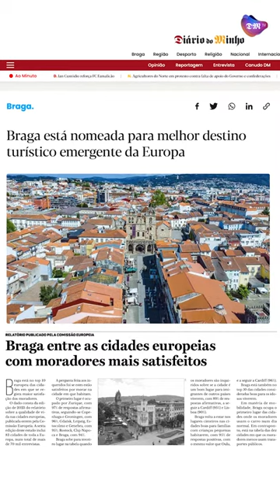Braga é vista como uma das melhores cidades europeias para viver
De acordo com um estudo realizado pela Comissão Europeia sobre a qualidade de vida nas cidades europeias, 94% das pessoas que residem no concelho consideram Braga um bom local para se viver.
Fomos saber o que acham os bracarenses.